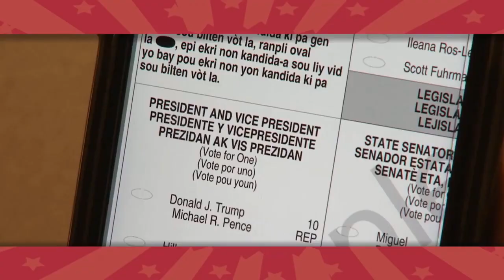Buenos Dias Miami - Octubre 25, 2016 - Parte 8